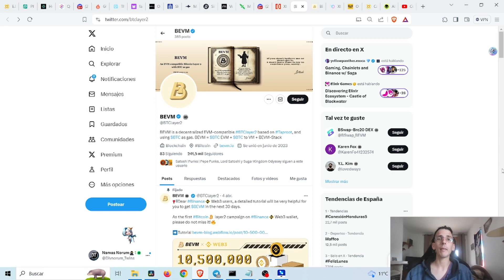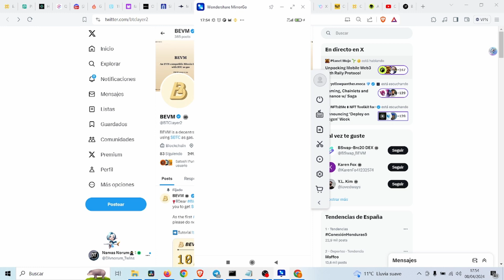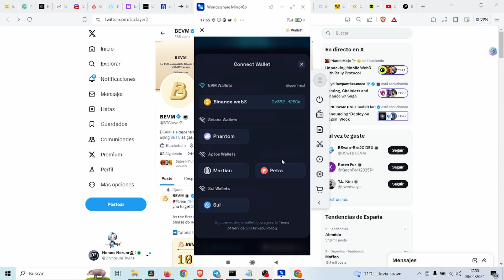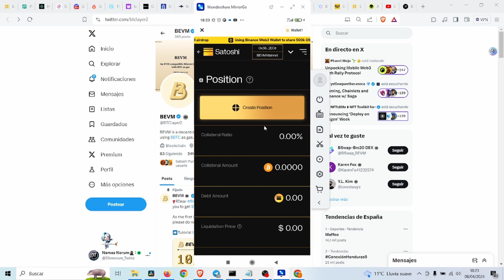AIRDROP BEVM!!! CAMPAÑA CON BINANCE!!! BARATO Y FACIL DE FARMEAR!!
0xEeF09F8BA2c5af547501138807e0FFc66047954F